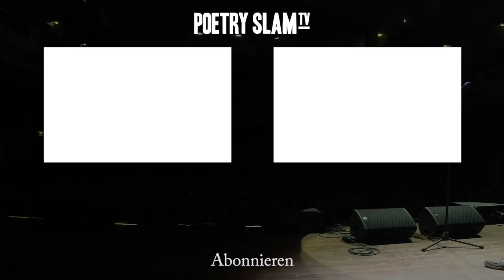Sebastian 23 - Das Präfix Ge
Ge-Ge-Gewonnen! Sebastian 23 zersetzt das wohl feinste und lautmalerischste Präfix der Welt: Ge.